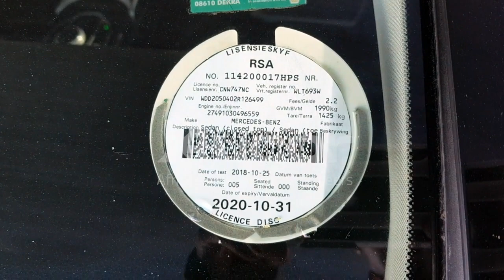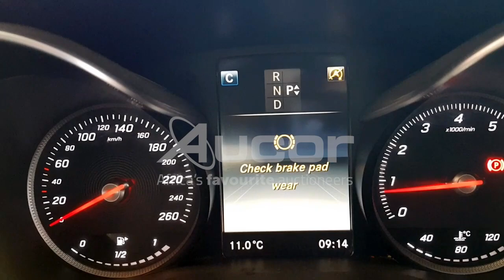2015 MERCEDES-BENZ C180 A/T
Is it time for a new car? We have you covered! Register and bid on our WesBank Exclusive Vehicle Timed Online Auction.
Online bidding starts on Tuesday, 22 June at 14:00 and closes on Wednesday, 23 June from 10:30. or download our Aucorlive App | onelink.to/aucorlive
• Lots in a timed sale will close at the listed end time unless staggered end times are enabled.
• If staggered end times are enabled, lots will begin to close at the listed end time and stagger (in 2 minute intervals) from there.
• If a lot receives a bid within the last 3 minutes, it will remain open for an additional 3 minutes.
• If any further bidding occurs, the extension timer will reset to 3 minutes.
• If two bidders leave the same max bid and that bid wins the lot, the bidder who left the bid first will be the winner.
• When bidding occurs during the extension time, no notifications of being outbid, are sent.
• Refreshing your app during extension time is of utmost importance.
Viewing days are scheduled on Monday, 21 June and Tuesday, 22 June from 08:00 until 17:00 at 1 Kruger Avenue, Estoire, Bloemfontein.
or call Tshepo on 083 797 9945.
Online Helpline
Vehicle Finance is Available online